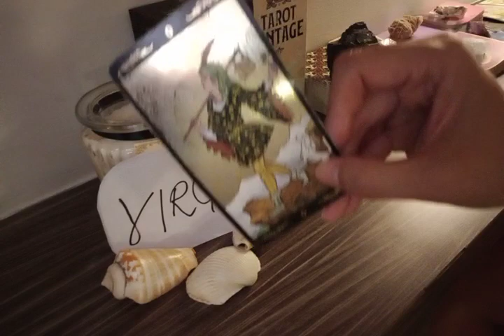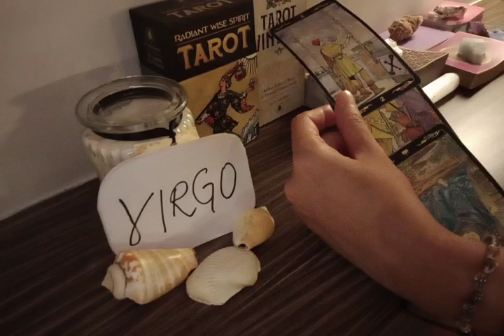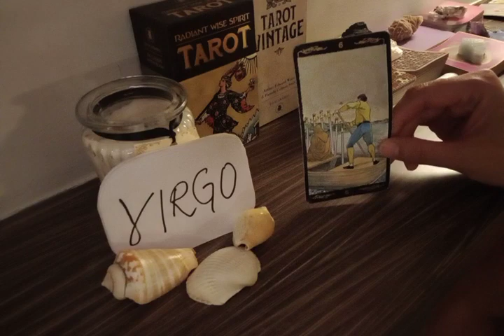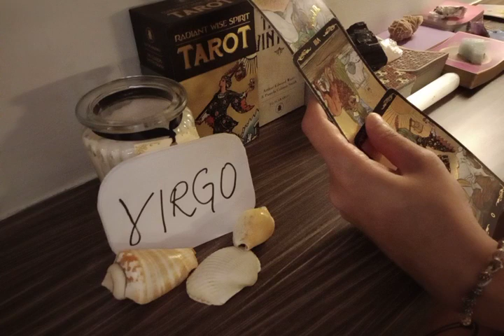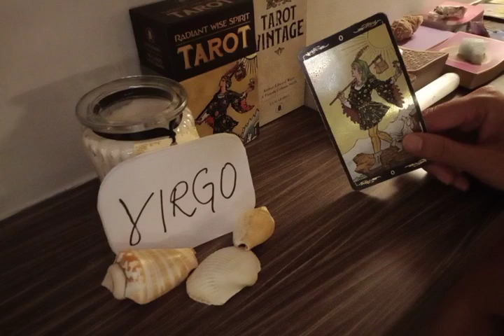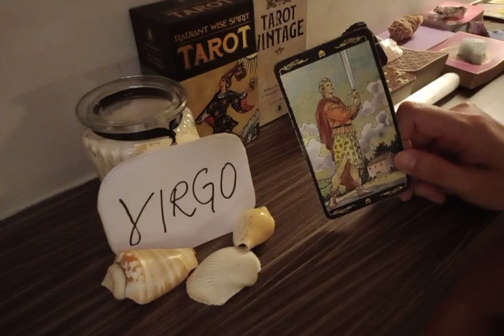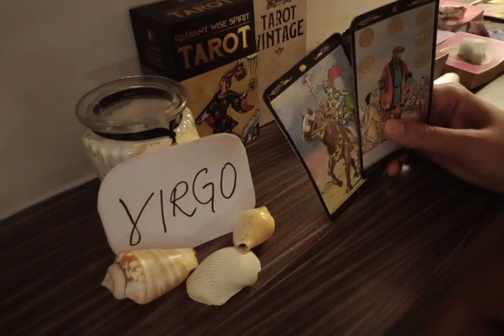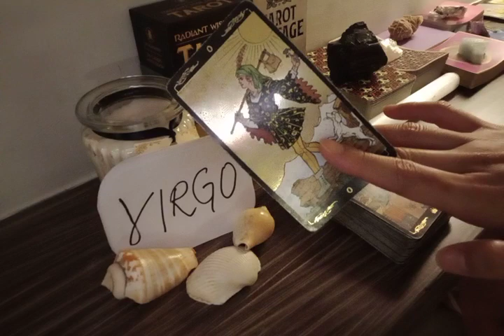VIRGO 👿 THEY CAN'T FIGURE U OUT, WAITING FOR UR RESPONSE TO..😑 SEPTEMBER 2022 LOVE MONEY TAROT GUIDE